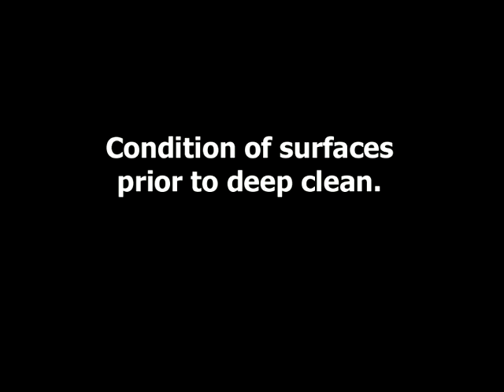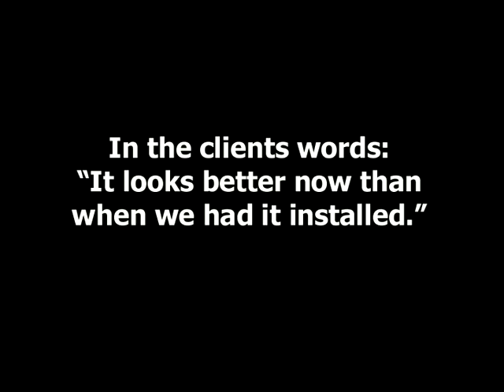CRP Garden Restoration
Clean-Restore-Protect
Garden Restoration in progress.